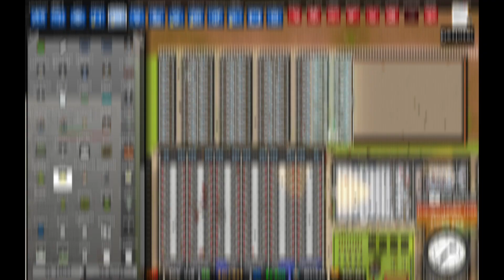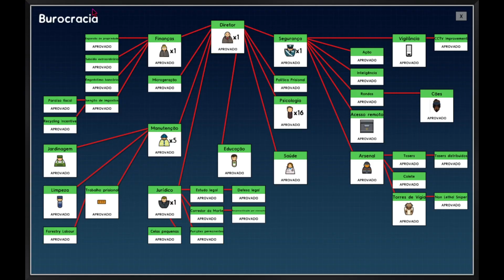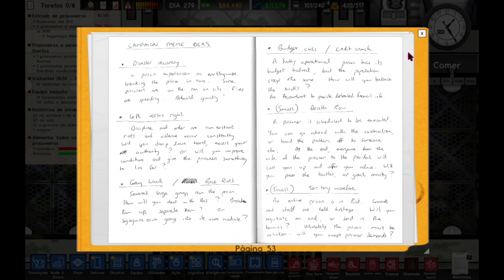👮 Prison Architect #32 | Os PRIMEIROS do CORREDOR DA MORTE! [ Gameplay Dublado PT-BR Sem Cortes ]